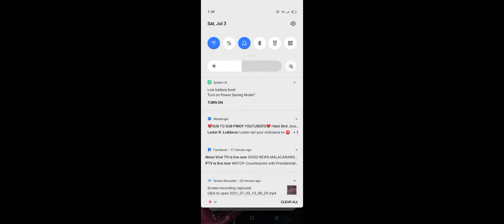Lord's Mobile Game Play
This gaming content created by Ate Clyjen pearl channel enjoying and fun.